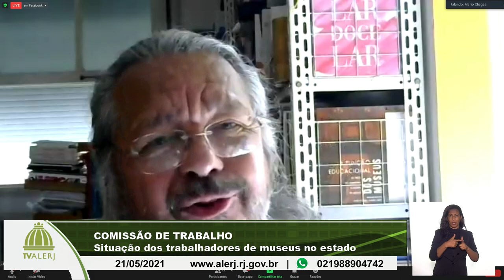COMISSÃO DE TRABALHO 21052021